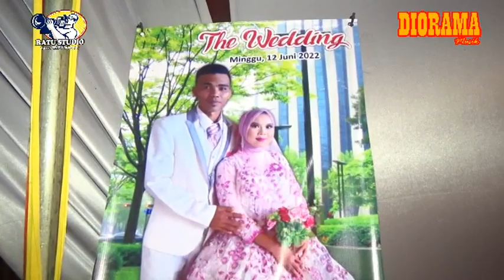Tembang Pembuka Janda kembar Covers Dedi Diorama | Bumi Harapan Sp 1